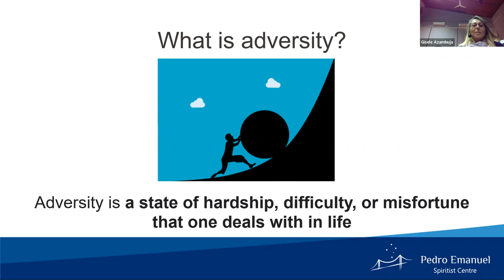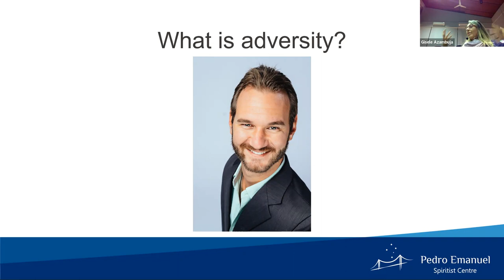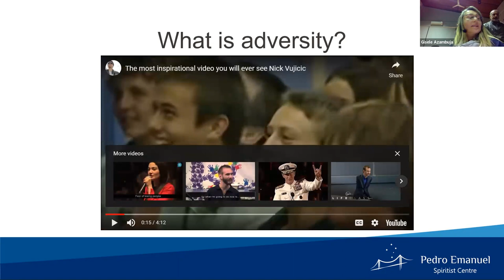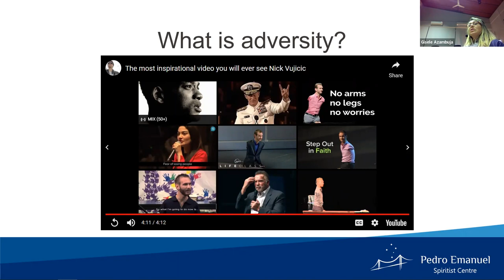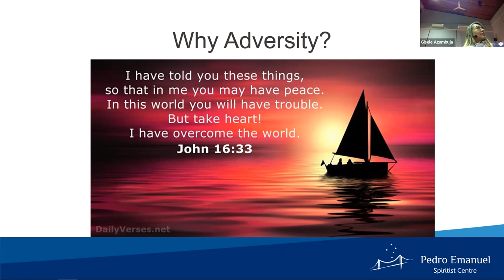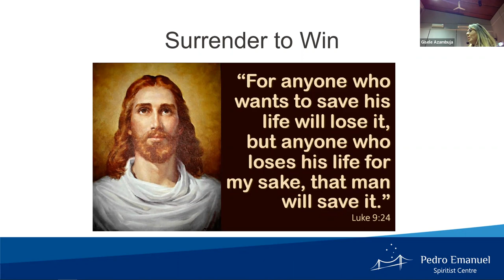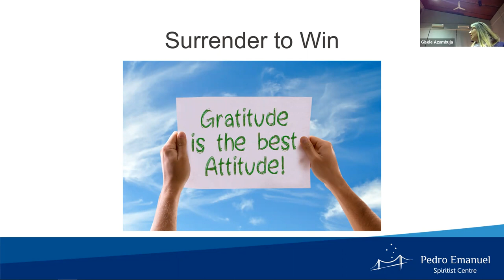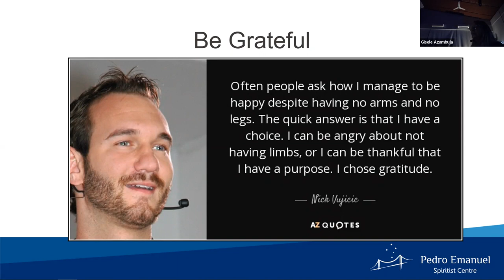How to transform your adversities into blessings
Lecture presented by Gisele, on how can we see adversities with a different point of view
07-06-22
By PESC Brisbane